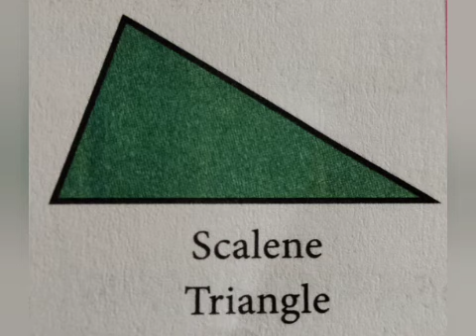Triangle types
triangle
types
Based on angles and based on sides
acute
obtuse
scalene
equilateral
isosceles